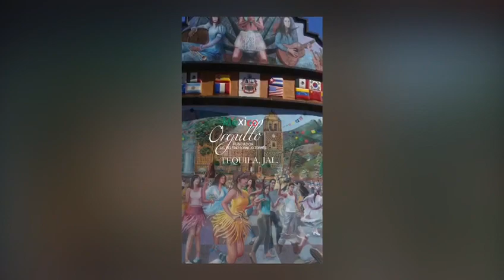MÉXICO TURISMO BIENVENIDOS ORGULLO MEXICANO FUNDADOR LIC. DELFINO CORNEJO TORRES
MÉXICO TURISMO BIENVENIDOS...EL FUNDADOR DEL ORGULLO MEXICANO, ORGULLO GUANAJUATO Y ORGULLO SALMANTINO LIC. DELFINO CORNEJO TORRES, MÁXIMO LÍDER  REY DEL TURISMO MEXICANO, CREADOR MUNDIAL DEL TURISMO  CON IDENTIDAD SU APORTACIÓN  CULTURAL A LA HUMANIDAD PARA SECRETARIO DE TURISMO  MÉXICO